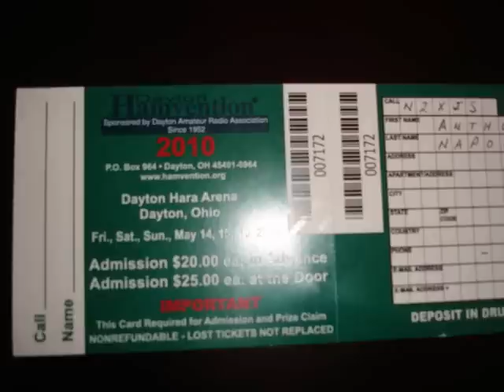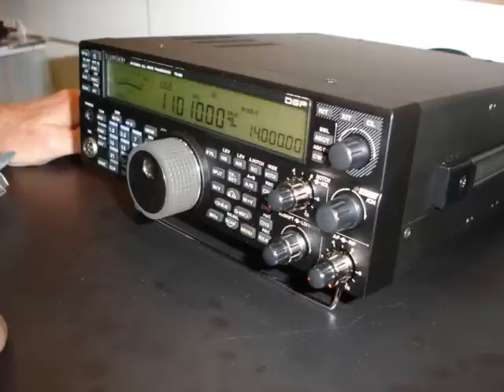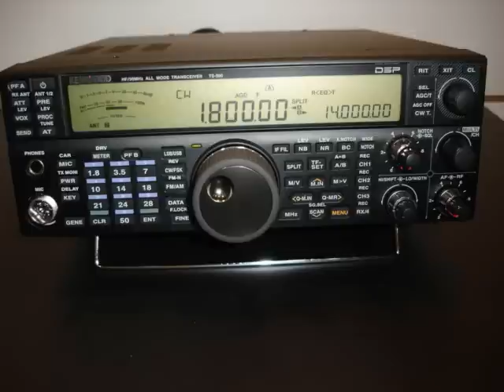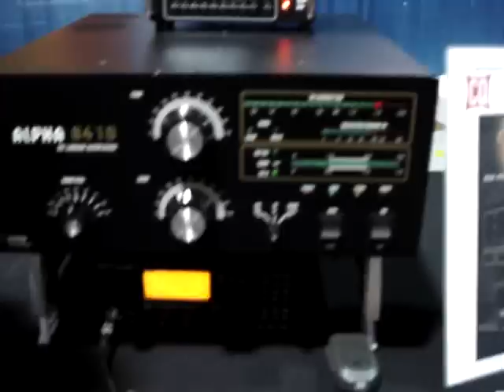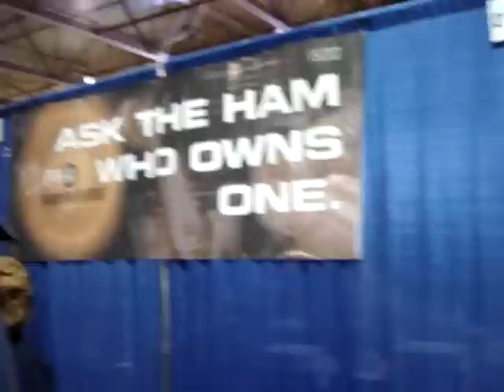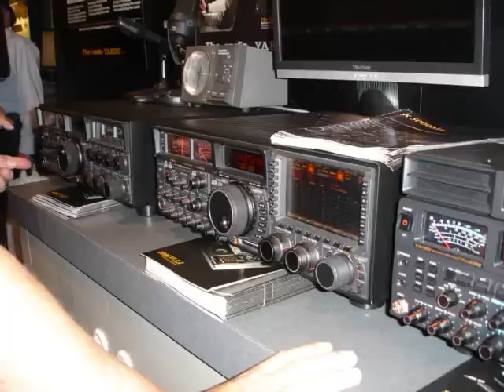Dayton Hamvention 2010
Day #1 at the Hamvention